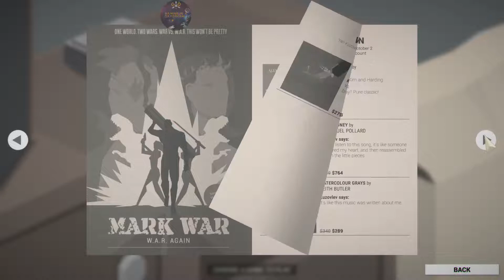THIS IS THE POLICE PART 18 PC 2022 FIRST TIME BLIND PLAY THROUGH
My below strategy just blew out of the window...after waking up from a coma our character is many days behind the average amount in dollars, now we have to catch up!

Started uploading videos for this series when I'm at around day 26 in the story, my first and blind play through so I didn't know what to expect. After playing for a bit I decided my strategy; the objective is to reach 500,000 dollars by the retirement date on day 180. So, we need 2,778 dollars per day as average. I do not sell guns and drugs confiscated during police work, only jewels and money [I guess is cleaning the money], and the reward I get from it is 50% shared with the staff. This way I try to avoid people pointing fingers at me later...hopefully. Let's see how it goes...

The developers describe the content like this:

This Game may contain content not appropriate for all ages, or may not be appropriate for viewing at work: Nudity or Sexual Content, Frequent Violence or Gore, General Mature Content

SYSTEM REQUIREMENTS
WindowsmacOSSteamOS + Linux
MINIMUM:
OS: Windows XP 32
Processor: Dual Core CPU
Memory: 2 GB RAM
Graphics: Geforce 7800, AMD HD 4600, Intel HD3000 or similiar
DirectX: Version 9.0
Storage: 5 GB available space
Sound Card: DirectX compatible
RECOMMENDED:
OS: Windows 10
Processor: Quad Core CPU
Memory: 4 GB RAM
Graphics: GeForce 560 or higher, AMD Radeon HD 5800 or higher
DirectX: Version 11